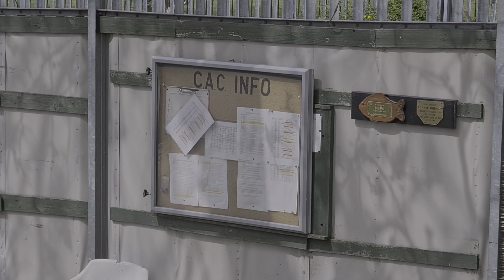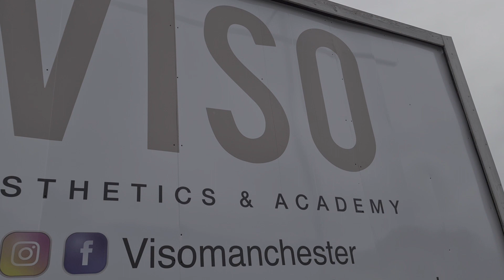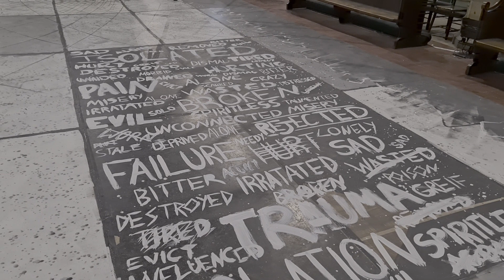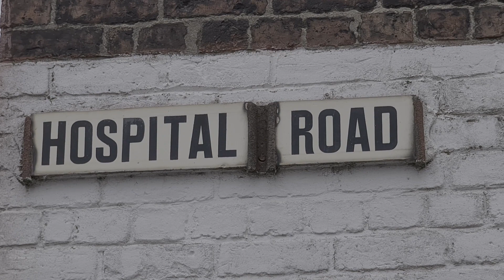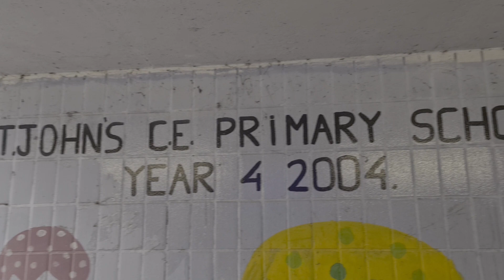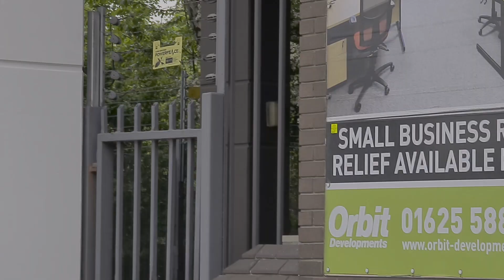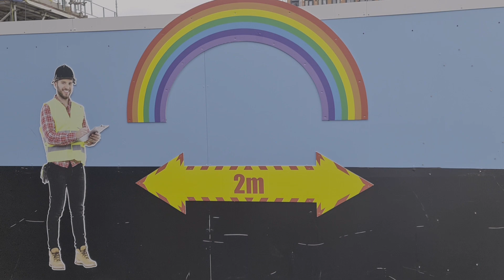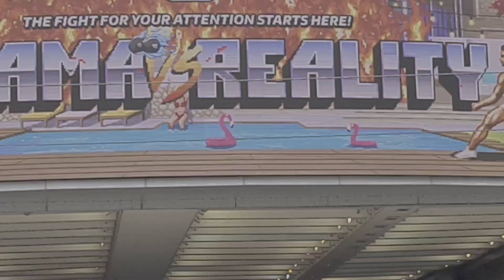The Great Walk to Central Manchester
take me down to the paradise city

Bank transfer
ACC 13011976
SORT 08-92-49